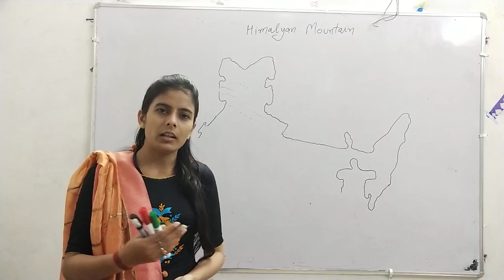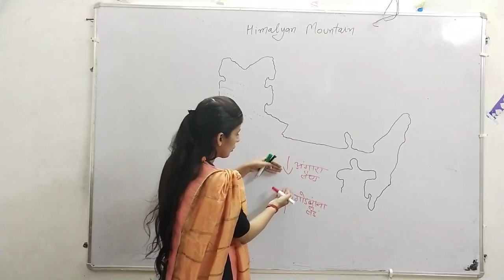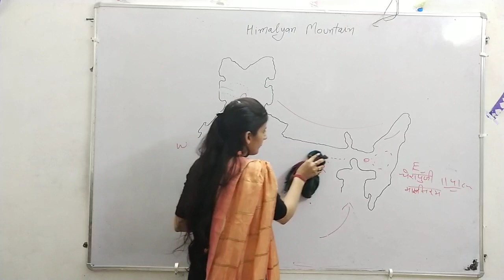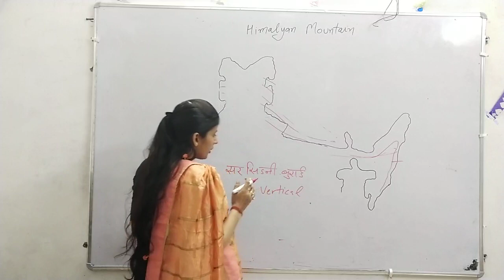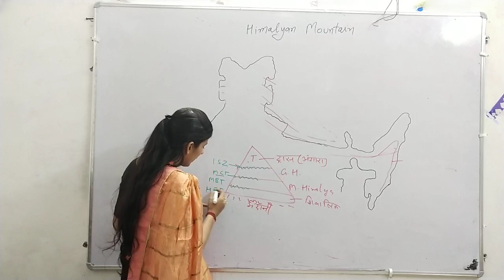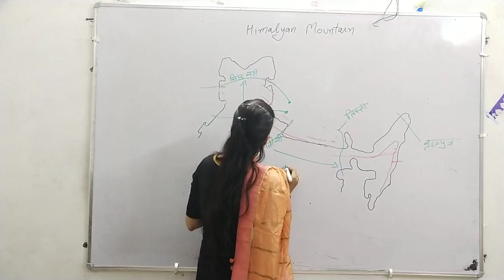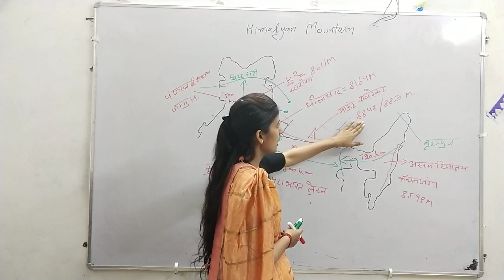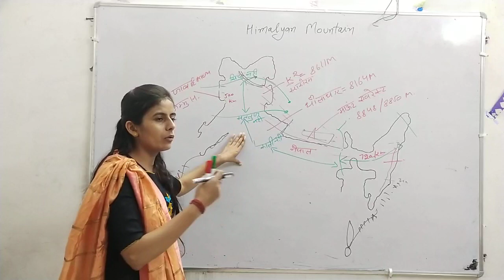Classification of Himalaya with main ranges and peak .